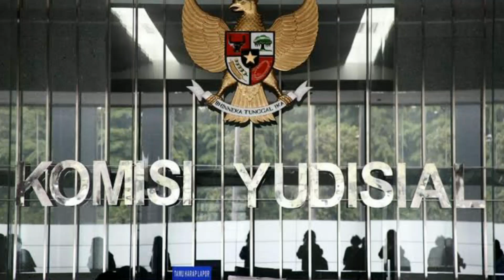Inspiratif Perjuangan Jenderal Toba dan Karo, Masuk Seleksi Kualitas | Tama Tarigan, Tiarsen Buaton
Channel yang membahas sejarah, fakta unik dan berbagai tips dan trik dalam suatu hal.

Mohon maaf bila ada kesalahan dan kekurangan dalam pembuatan video dan diharapkan tidak ada kesalahpahaman.

Terimakasih saya ucapkan juga kepada pembuat tulisan, artikel beserta gambar dan video. Saya sangat menghargai karya anda sehingga bisa menjadi referensi dan dapat saya visualisasikan dalam bentuk video di Youtube.

Bantu dukung channel ini supaya lebih baik kedepannya dengan menekan

Jika kalian suka, klik tombol like, komen dan share video ini, supaya dapat memberi manfaat bagi orang lain. 😁🙏

batak viral, viral batak,
suku batak dan filipina,
kesamaan suku batak dan filipina,
suku batak suku israel yang hilang,
budaya batak,
mirip budaya batak,
halak batak,
batak toba,
batak pakpak,
batak mandailing,
batak karo,
batak angkola,
batak terbari,
info batak,
batak hari ini,
budaya mirip batak,
persamaan budaya lain dengan budaya batak,
konten batak,
film batak,
viral hari ini,
batak viral 2021,
batak2021,
sejarah batak,
sejarah suku batak,
Batak tribe,
Horas,
Pahlawan dari tapanuli,
Tokoh berpengaruh berdarah batak,
Pahlawan berdarah batak,
Pahlawan dari tanah batak,
Daftar pahlawan dari tanah batak,
Daftar nasional batak,
daftar pahlawan dari tapanuli,
Pahlawan dari Sumatera Utara,
Pahlawan dari samosir,
Putra Batak terbaik,
Pahlawan orang batak,
Orang batak paling melegenda,
Orang batak sejarah,
pahlawan dari sumut,
Tokoh batak paling melegenda,
Tokoh batak paling terkenal,
Orang Batak Sukses,
Pantangan Orang Batak,
Adat Batak,
Budaya Batak,
Tutur Batak,
Tarombo Batak, Batak Bersatu,
Batak Musik Terbaru,
Sukses Orang Batak,
Batak Sukses,
Orang Batak Sukses di Luar Negri,
Anak Batak Kuliah di luar negri,
Anak Batak Sukses,
pemuda Batak Sukses,
Orang Batak,
Orang Batak nyanyi,